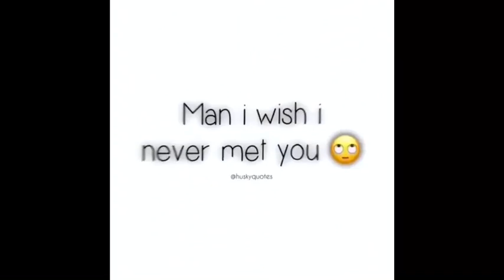اغنية حب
هذا أفضل أغنية حب. يرجى الاشتراك ، مثل ومشاركتها مع أصدقائك.